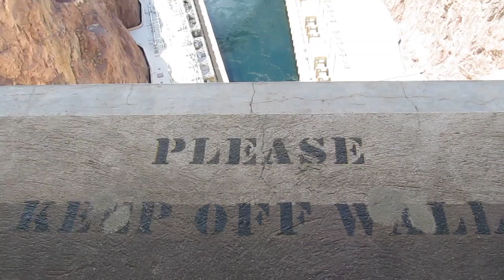Hoover Dam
Hoover Dam, Arizona, Nevada